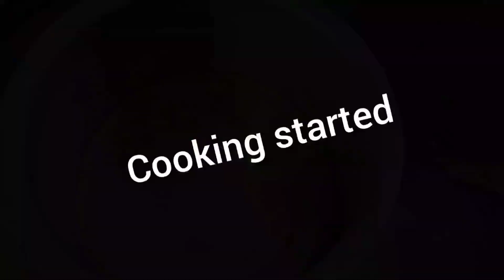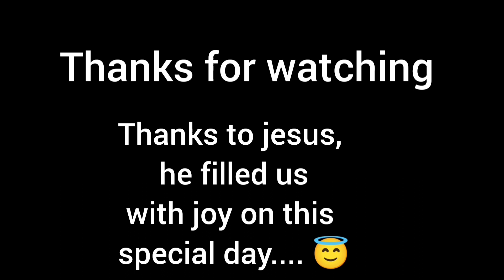Our home christmas vlog|25/12/2022|@jershar7676#youtube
This video contains our home celebration in Christmas.